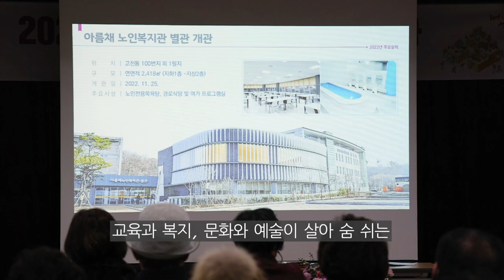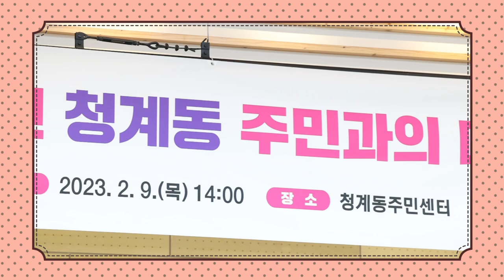의왕 청바지뉴스ㅣ2023년 새해맞이 주민과의 대화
2023년 새해를 맞이 민선8기 첫 주민과의 대화가 열렸습니다 👏
의왕시에 바라는 시민들의 다양한 이야기 👨‍👨‍👧‍👦